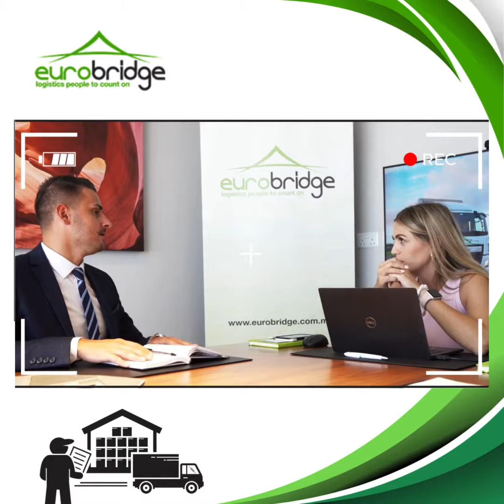EUROBRIDGE -WAREHOUSING & STORAGE SOLUTIONS ACROSS 6000 SQM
Congratulations @eurobridgeshippingservices4698 member of @africalogisticsnetwork representing Malta!